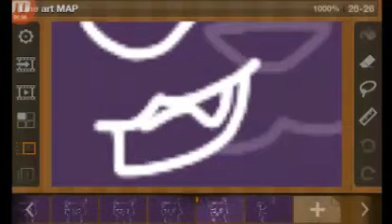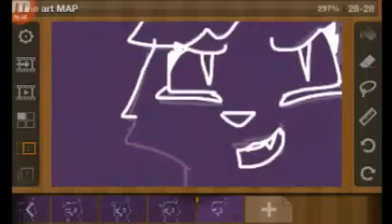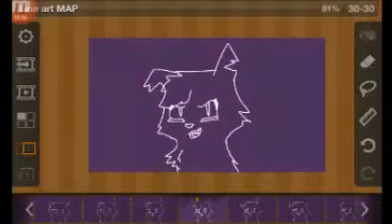Working on my MAP part!! (READ DESCRIPTION)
It may be later than you'll expect it to come out because I have to focus on school. Another reason is SLEEP ISSUES. Since my school is switching to four day weeks, I have to significantly wake up earlier. 5:00 - 5:30. I'm extremely tired, but I do my best to get out as much as I can. I'm sorry if I don't reply as much as you want me to, or even at all if my phone notifies me. So please, I hope you understand. I'm doing my best. :3